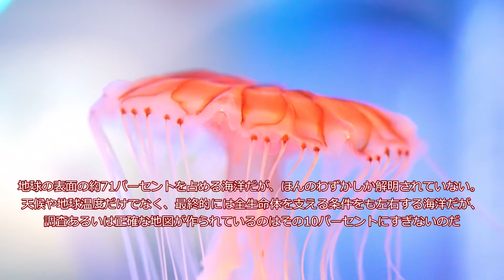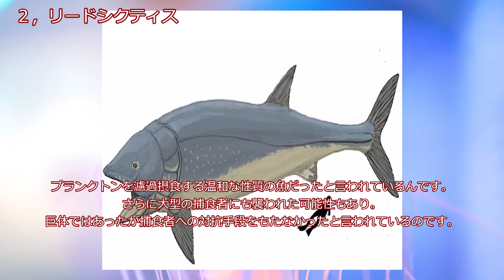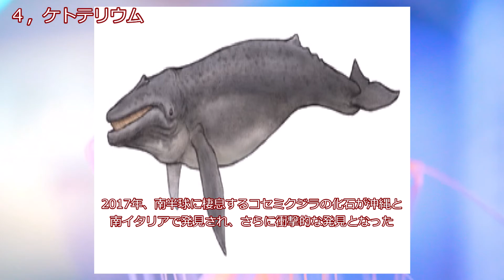かつて地球上に生息していた、幻の古代生物たち4選